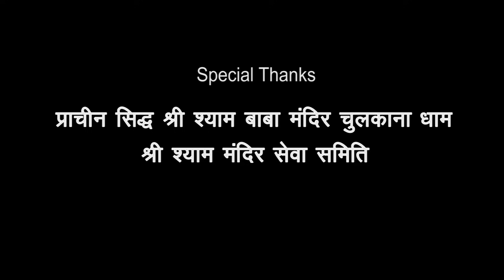BALA JI AAIYE - SUNIL GUPTA || BALA JI BHAJAN || BALA JI KI AARTI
प्राचीन समय की बात है जब त्रेतायुग में चुनकट ऋषि लकीसर बाबा नौलखा बाग में घोर तपस्या कर रहे थे। उसी राज्य में एक चकवाबैन नाम के राजा हुआ करते थे। जो एक चक्रवर्ती सम्राष्ट थे। जिनका पूरे पृथ्वी लोक और मृत्यु लोक पर राज्य हुआ करता था। एक दिन उन्होंने अपने पूरे राज्य में घोषणा करवा दी कि जो भी जीव मेरे राज्य में हैं वो मेरा ही अन्न-जल ग्रहण करेगा। यह सूचना जब ऋषि लकीसर को पता चली तो बाबा ने राजा को एक संदेश भेजा कि मैं आपका अन्न-जल ग्रहण नहीं करूंगा। मेरी तपोभूमि में (नौलखा बाग) हर तरह की वनस्पति है और मेरा जीवनयापन यहीं से हो जायेगा। जब यह बात राजा को पता चली तो राजा ने एक संदेश भिजवाया कि यदि मेरे राज्य का अन्न-जल ग्रहण नहीं करोगे तो मेरे राज्य से बाहर चले जाओ या फिर मेरे साथ युद्ध करो। बाबा ने उसके राज्य को छोड़ना ही उचित समझा और वो यहां से चले गये। जब चलते-चलते पृथ्वी के आखिरी छोर पर पहुंचे तो उन्हें पानी ही पानी नजर आ रहा था। तब उसी दौरान भगवान ने एक लीला दिखाई बाबा को एक बहुत ही सुन्दर हिरण जो कि सागर के किनारे अपनी प्यास बुझाने के लिये आया, जैसे ही वह पानी पीने लगा तभी पीछे से एक शेर दौड़ता हुआ आ रहा है हिरण को दिखाई दिया। तभी हिरण ने आवाज लगाई कि हे राजन्! दुहाई हो आपके राज्य में एक निर्बल की हत्या होने जा रही है, कृपया बचाओ, तभी अचानक कहीं से एक हथियार आता है और उस शेर की गर्दन को काटकर अलग कर देता है। तभी बाबा लकीसर को यह आभास होता है कि यहां भी उसका राज है और वहां भी, तो क्यों न अपनी ही तपोभूमि में जाकर उसका सामना किया जाये। तब बाबा वापिस अपने उसी स्थान नौलखा बाग में (चुलकाना धाम) पहुंच गये। जब राजा को पता चला कि बाबा लकीसर फिर वापिस आ गये हैं तो उन्होंने बाबा को संदेश भेजा कि तुम फिर क्यों आ गये हो। तब बाबा ने जवाब में कहा कि मैं अब इसी राज्य में रहूंगा और आपका अन्न-जल भी कभी ग्रहण नहीं करूंगा। तब राजा ने क्रोधित होकर बाबा को युद्ध के लिये कहा, तब बाबा चुनकट ने एक रात का समय मांगा । अगली सुबह उनसे बातचीत करने को कहा। रात्रि में बाबा ने भगवान के नाम की धूनी लगाई ब्रह्ममुहूर्त में भगवान लक्ष्मी-नारायण प्रकट हुये और बाबा से कहा कि आप उस राजा से युद्ध कीजिये और ये लो 2½ कुशा 2½ युगों तक चलेगी। एक त्रेतायुग में, दूसरी द्वापर युग में द्रोपदी के रूप में और तीसरी कलियुग में। आपको कुशा को तोड़-तोड़ कर फेंकनी है। बाबा ने सुबह वैसे ही किया जैसे ही राजा की सेना बाबा की ओर युद्ध करने के लिये बढ़ी, तभी बाबा एक टुकड़ा कुशा को तोड़कर फेंक देते, परमाणु बम की तरह कुशा विनाश कर रही थी। राजा का सब कुछ नष्ट हो गया। तभी से बाबा चुनकट के इस नौलखा बाग का नाम चुनकट वाला पड़ गया जो आज चुलकाना धाम के नाम से विख्यात है।

R Kushal Films is platform where you can enjoy a Variety of songs and shorts films also. It is a suitable platform for new artist who need to get an upcoming.Moreover ,We  promotes song as well as shorts film also if anyone wants their movie or songs to be promoted can contact to the number.given below .

Label :- R Kushal Films
Singer :- Sunil Guota
Studio :- Goonj Records
Mixing :- vishal popli
Artist :- Riya Sharma , Jyoti
Promotion:- Lokesh Rana ( Goonj Records )
Special Thanks :- Sonam ,Suraj

r_kushal_films_official